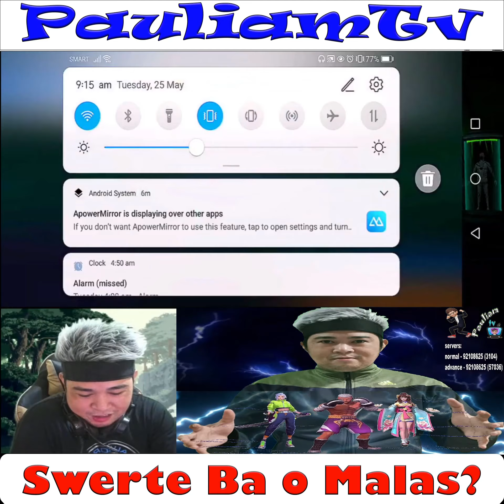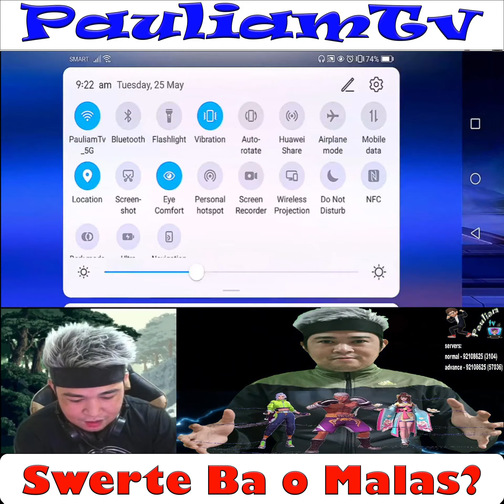SWERTE BA O MALAS? 1ST KOF BINGO NI PAULIAMTV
swerte ba guys o malas? enjoy the video guys!